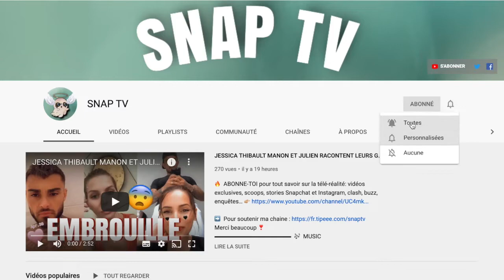JULIEN DRAGUÉ PAR UNE SERVEUSE ET LUI LAISSE SON NUMÉRO ! HILONA PÈTE UN PLOMB !! 😡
▬▬▬▬▬▬▬▬▬▬▬▬▬  🎶 MUSIC  ▬▬▬▬▬▬▬▬▬▬▬▬▬
Musique proposée par La Musique Libre :

▬▬▬▬▬▬▬▬▬▬▬▬▬  📝DESCRIPTION  ▬▬▬▬▬▬▬▬▬▬▬▬▬
Récemment,
le jeune couple étaient ensemble au restaurant lorsque Julien Bert a été dragué par une serveuse à Monaco.
Très furieuse , Hilona très en colère a décidé d'appeler la serveuse en question !